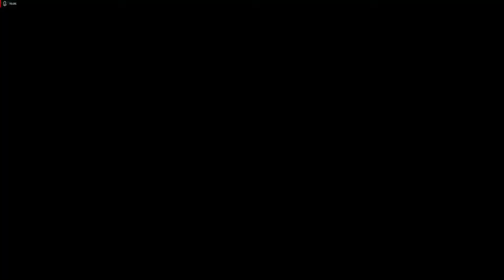Harte Schürung an der Küste